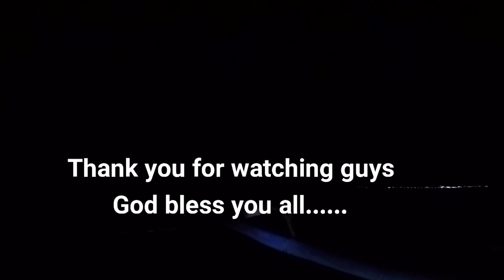EP21: Traditional Handline Fishing at Night(Daming huli)